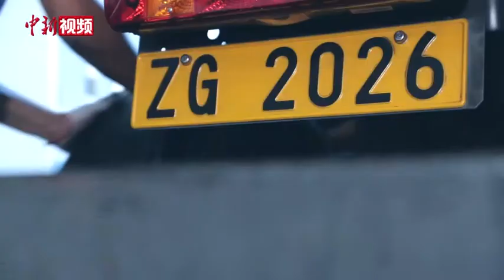解放军驻港部队的“军车守护神”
香港回归23年，他当了23年兵。从参军入伍到驻香港部队，他就一直担负装备维修保障任务，军营大大小小各式各样的军车，他几乎都摸了个遍，用战友们的话说，他就是驻港军车的“守护神”。今天，我们一起来听一听驻港部队老班长邓家胜的故事。（周详 杰揆 张旭）